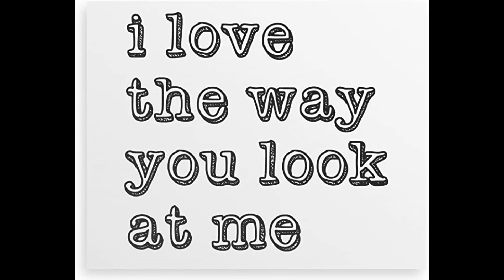you look at me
mix de batteries et autres samples et synthé midi et wav mp3 live11 apc40mk2